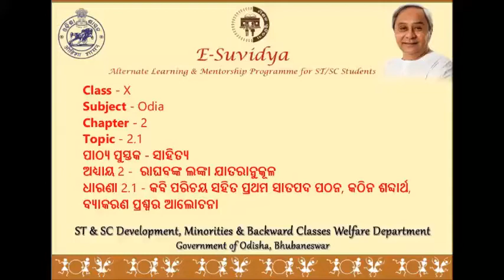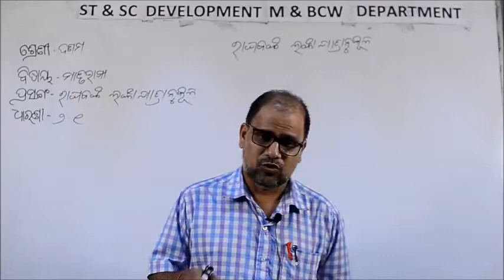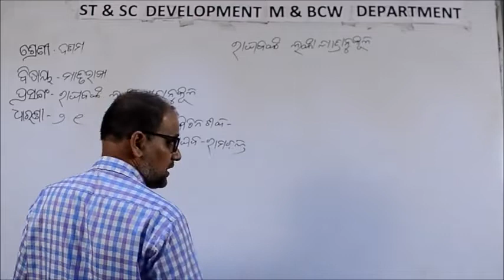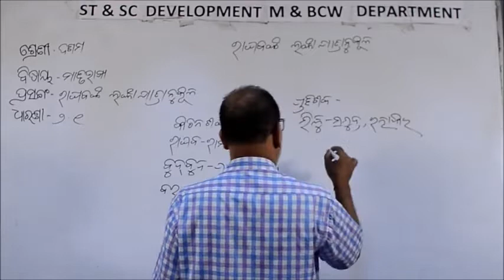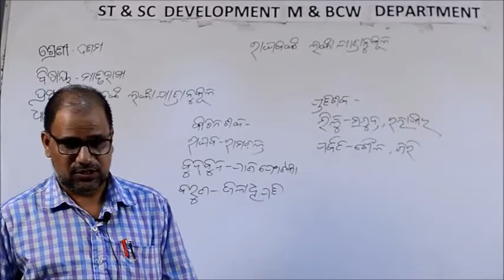Class X ODIA2 1